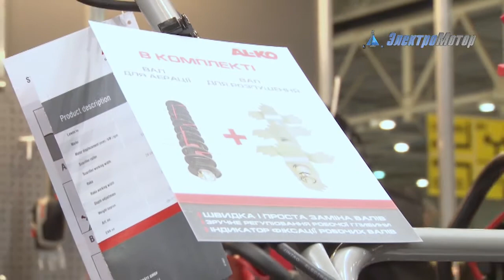Аэраторы AL-KO обзорный ролик